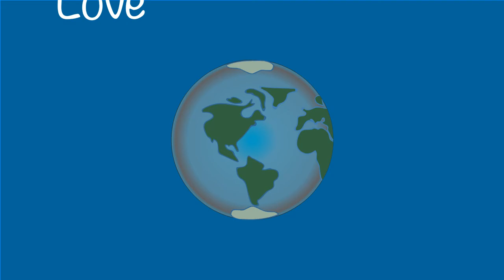Kara Chandler (USA)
Love is Universal

An animation contest between students of Greenville tech (USA) and Alfa-college (NL)